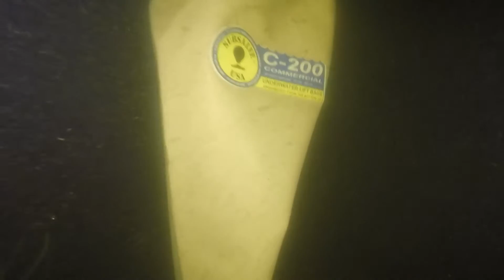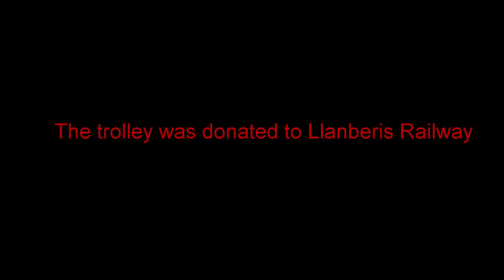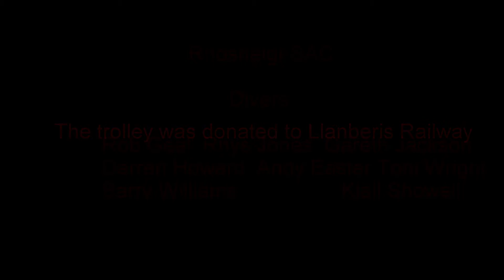Llyn Padarn 110yr Old Slate Wagon Recovery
(RORY WILLIAMS from Mochdre also in this video. Really sorry buddy)

Rhosneigr sub aqua 858 club tool this challenge on to recover a 110 year old slate trolley, using commercial grade lifting equipment, we had a team of 8 divers in total with the safety of a boat. the trolley was handed over to the Railway museum.